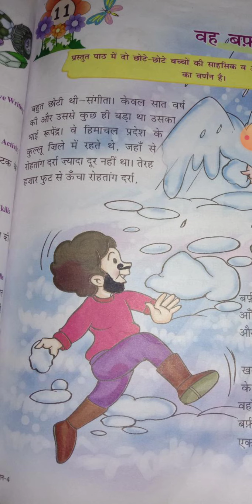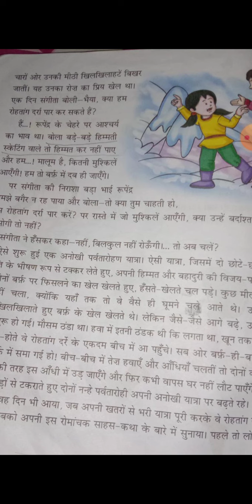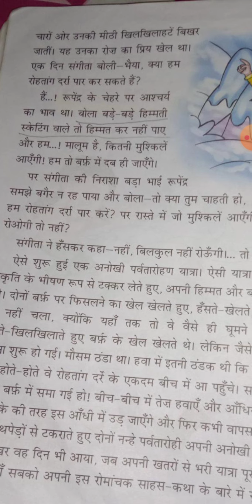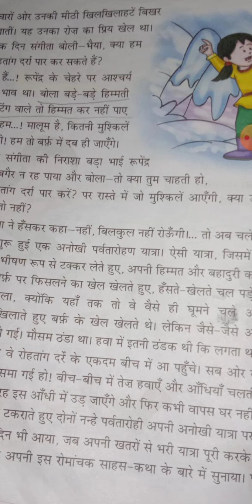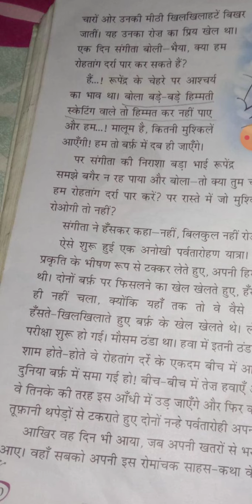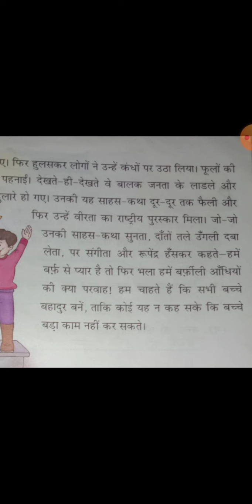Class-4th Hindi Lesson-11(वह बर्फीली यात्रा) by Jyoti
MVM Public School Robertsganj Sonbhadra